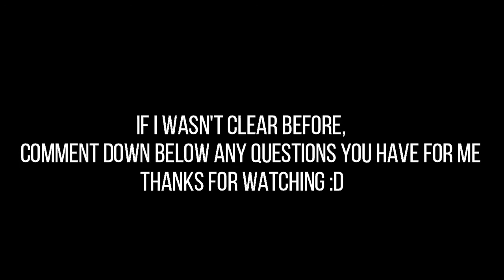Q&A Comment Video!!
Just comment bout smth you want 2 ask me. And tmmr i will read them. Make sure that they r in bye tmmr otherwise i can't read them. :DD